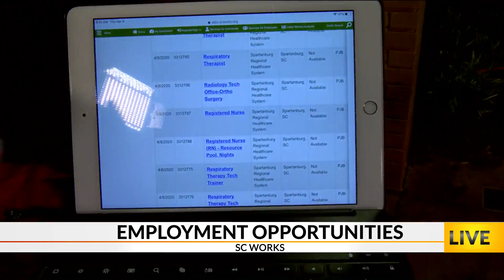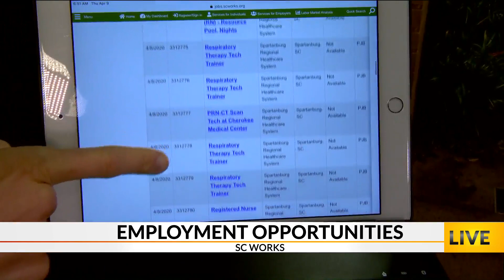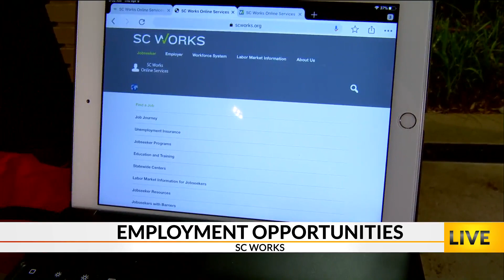SC Works offers helpful direction to jobseekers